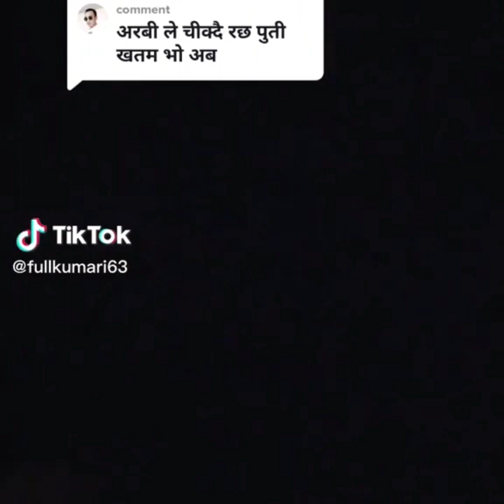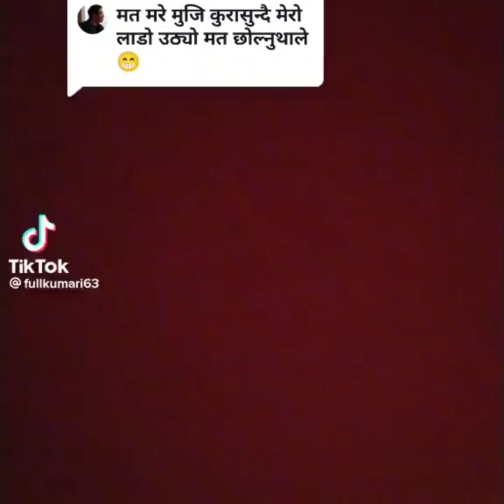tiktok live mai mal handai xa ho kasto laj pacheko manxeharu ho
Nepali nepali tik tok kanda chakre king hamal

चक्रे राजा
चक्रे राजा हमाल
चक्रे राजा
चक्रे राजा हमाल xada
चक्रे राजा हमाल लाइभ
चक्रे राजा हमाल लाइभ भिडियो
चक्रे राजा हमाल काण्ड
चक्रे राजा टिकटक
चक्रे राजा हमला लाइभ भिडियो
चक्रे राजा हमाल
chakre king hamal
chakre king
chakre king hamal xada
chakre king hamal live
chakre king hamal live video
chakre king hamal kanda
chakre king tiktok
chakre king hamla live video
chakre king hamal wada
nepali vira
nepali viral song
nepali viral tiktok
nepali viral dance
nepali viral tiktok song
nepali viral tiktok videos
nepali viral news
nepali viral song 2022
nepali viral rap song
nepali viral lok dohori song
nepali viral girl interview
nepal tiktok kandap chakra king hamal
nepali tiktok live
nepali tiktok live chada
nepali tiktok live
nepali tiktok live star
nepali tiktok xada live video
nepali viral tiktok live
nepali teacher tiktok live
xada nepali tik tok live
nepali kanda
nepali kanda telegram link
nepali kanda youtube channel
nepali kanda interview
nepali kanda group name telegram
nepali kandara song
nepali kanda discord server link
nepali kanda short movie
nepali kanda tiktok
nepali kanda interview new
nepali kanda full movie 202
chakre king hamal
chakre king hamal new video
chakra king hamal
chakra king hamal tiktok

 1 How do YouTube videos go viral short?
 2 How do you make a short video go viral?
3 Why are my short videos not getting views? 2023
 4 YouTube Shorts not getting views 5 How to viral YouTube shorts in hindi
6 youtube short viral hashtags
7 how to viral short video on youtube
8 YouTube Shorts Viral hack
 9 Youtube short video viral hashtag
 10  YouTube Shorts viral app
11 How to make a viral video
12  How long does it take for a video to go viral on YouTube 2023
13 How to viral YouTube shorts quora
14 YouTube Shorts not getting views
 15 यूट्यूब शॉर्ट वीडियो वायरल कैसे करें?
 16 वीडियो वायरल कैसे करते हैं?
 17  youtube short viral tags 2022
tiktok live kanda
yo ho ta ramilo |chakra king|tiktok live
yo ho no ta para chakre king koo| chakre king hamal
Tik tok live ma chakrking hamal kanda aayo feri asari dekhai diyo live mai
chakre ra gita khadka chada boldai tiktok live ma
Nepali jpt TikTok kanda Magarko lado sano hunchha jinggolala ko batariyeko turi ok
TIKTOK LIVE MATCH | nepali kt dudh paltaudai afno | chakra kanda

saudi ma nepali kt ko chartikala
Saudi arab kanda
Qatar kanda
Dubai kanda
tiktok live kanda
Saudi arab kanda
Qatar kanda
Dubai kanda